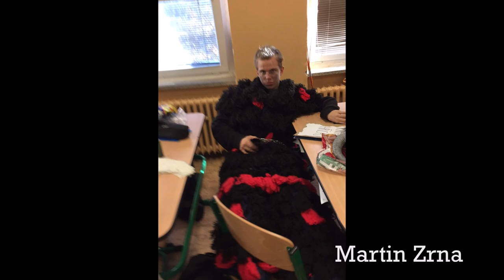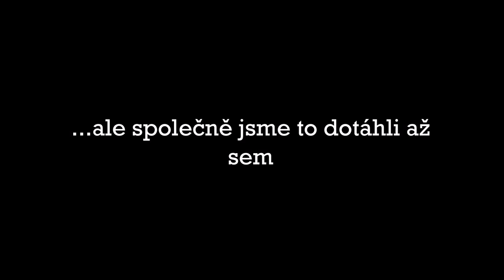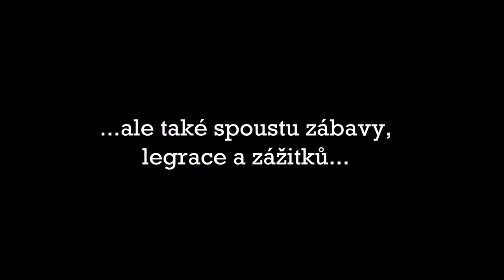9.A ZŠ a MŠ Větřní (2010 - 2019) - absolventské video